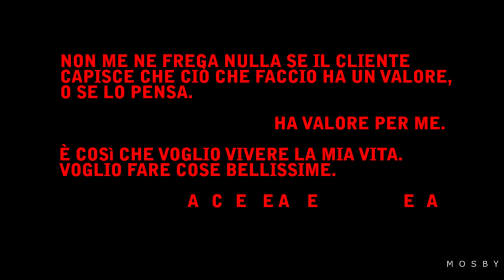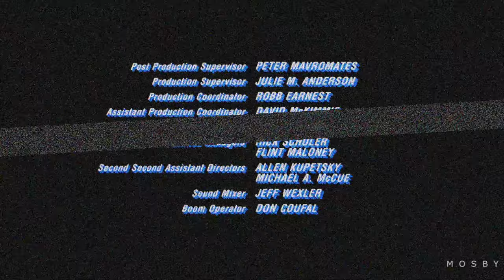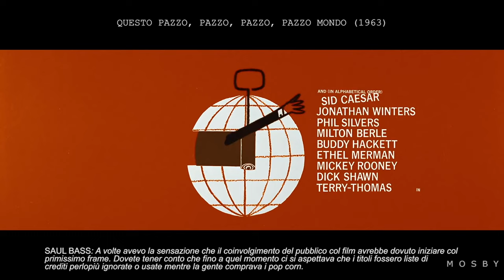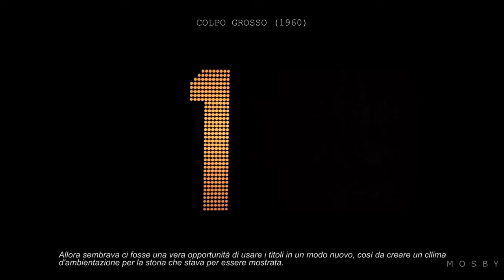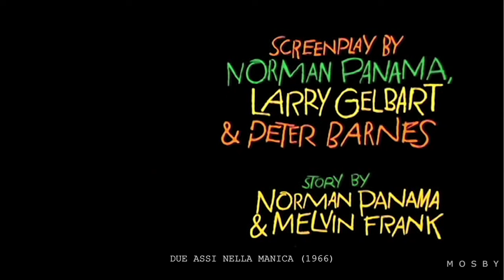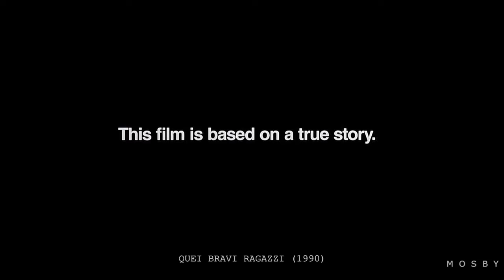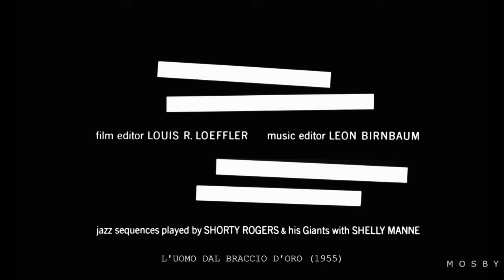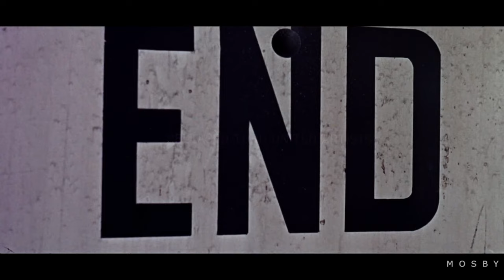Saul Bass - Titoli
Chi era Saul Bass? Anche se il suo nome non dice molto, Saul Bass è stato uno degli animatori e designer dietro ad alcuni dei più grandi capolavori della storia del cinema hollywoodiano. I crediti non sono esattamente la parte più amata e chiacchierata di un film, ma Bass è stato colui grazie al quale anche i titoli di testa e di coda hanno assunto un'importanza e una collocazione da non sottovalutare all'interno del linguaggio cinematografico.

LISTA DI FILM A CUI HA LAVORATO SAUL BASS CITATI:

- Carmen Jones (1954)
- L'uomo dal braccio d'oro (1955)
- Quando la moglie è in vacanza (1955)
- Il grande coltello (1955)
- La donna che visse due volte (1958)
- Cowboy (1958)
- Il grande paese (1958)
- Anatomia di un omicidio (1959)
- Intrigo internazionale (1959)
- Spartacus (1960)
- Psyco (1960)
- Colpo grosso (1960)
- West Side Story (1961)
- Momento selvaggio (1961)
- Questo pazzo, pazzo, pazzo, pazzo mondo (1963)
- Operazione diabolica (1966)
- Due assi nella manica (1966)
- Grand Prix (1966)
- Ma che razza di amici! (1971)
- Quei bravi ragazzi (1990)
- Cape Fear - Il promontorio della paura (1991)
- L'età dell'innocenza (1993)
- Casinò (1995)

Il presente video ha scopo informativo. Tutti i diritti dei materiali presenti vanno ai rispettivi proprietari.